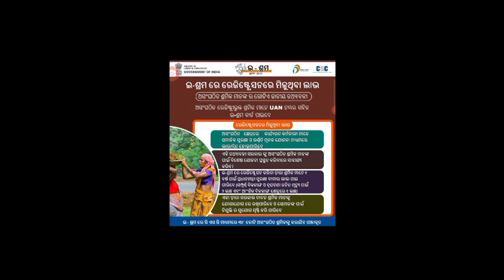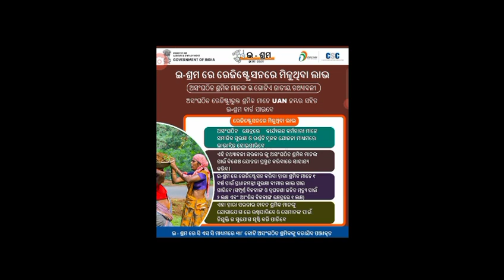New labour card online apply 2021 || E-Sharma labour card process step by step,